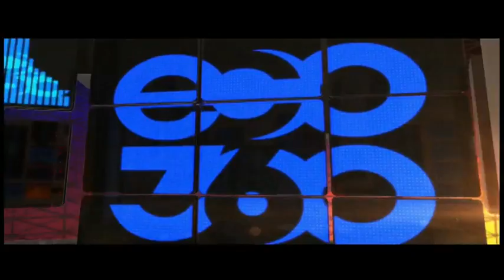“Panamá ha logrado más siendo un país mediador que asumiendo un rol beligerante”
Samuel Lewis Navarro, ex vicepresidente y excanciller de la República, expresa que Panamá es un país que ha obtenido grandes resultados siendo un país mediador. Aclara que tal vez el diálogo tome mucho tiempo,  pero está comprobado que es más efectivo frente a  problemas que existen en el hemisferio y el mundo.